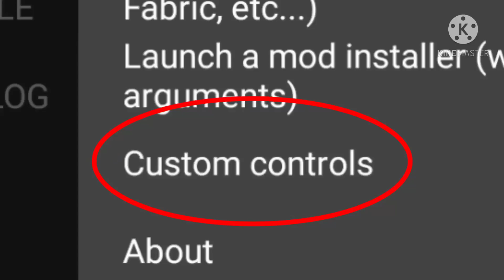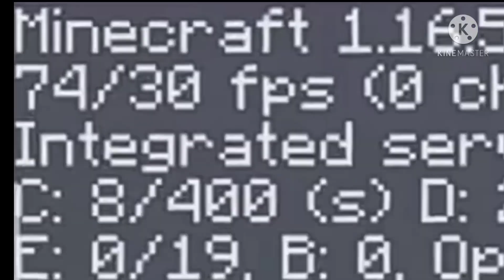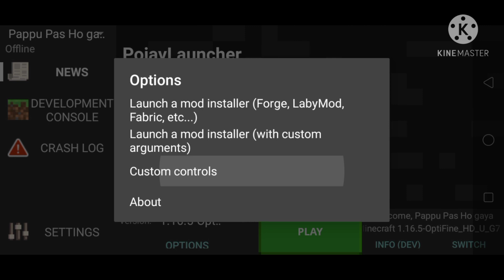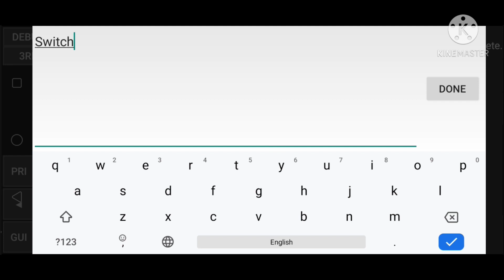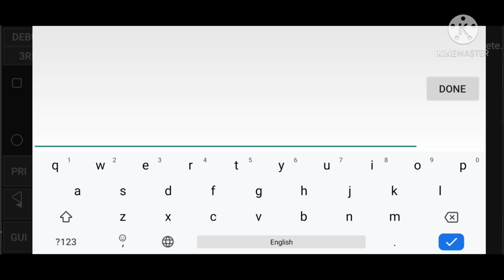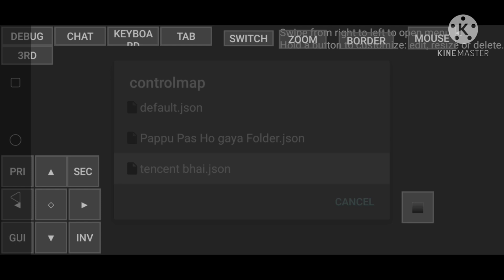How to fix lag and use all java features in pojavlauncher | Hidden Feature of Pojav Launcher। 2021।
How to Fix Lag and Enable Hidden Features of Pojav Launcher in Minecraft Pe। Custom Controls। Hindi
2021।

How to Save Custom Controls in Minecraft Pojav Launcher।

How to Enable Pojav Launcher Hidden Features।

How to get free premium Java minecraft Account for Pojav Launcher।

How to Play Multiplayer in Pojavlauncher in Mcpe

🔥Install Optifine/ Shader in Minecraft Pojav Launcher-

How to Save Custom Controls in pojav launcher

How to Add mods in pojav launcher

best free premium java account for pojav launcher

How to download minecraft java on android

 How to download real java on android

 How to download latest minecraft java

 How to download minecraft java on mobile

 How to download java edition in android

 How to get minecraft java edition android

 How to download no lag in java on android

 How to download java in android

 How to download no lag minecraft java

 Minecraft java latest version for android

 How to download minecraft java mobile

 How to download minecraft java edition hindi

 How to download real java edition in android

How to download java edition android in hindi

 How to download java feature in android

 How to download rl craft in android

How to download java items in android

 How to download new addon for java

 How to play minecraft without lag

 How to download java edition on phone

How to download minecraft java on phone

 How to download java on
 android

 How to install optifine in pojav launcher